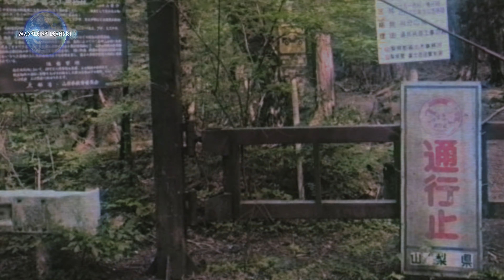Aokigahara, el bosque que visitan para perder la vida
Anam Cara 🙏🏻